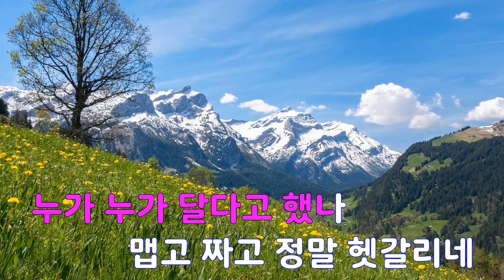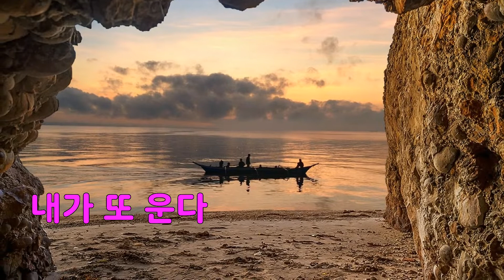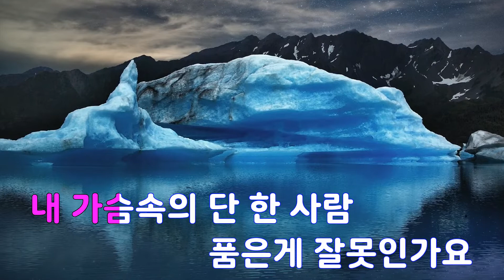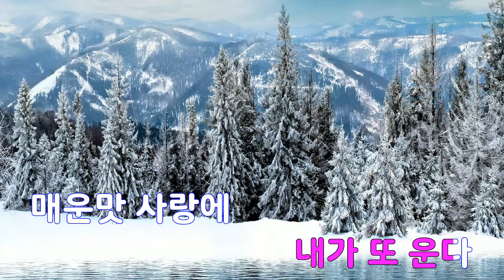[은성 반주기] 매운사랑 - 소유찬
매운사랑 - 소유찬
작사 ː 임휘, 작곡 ː 김인효